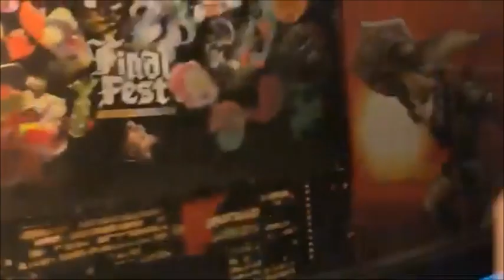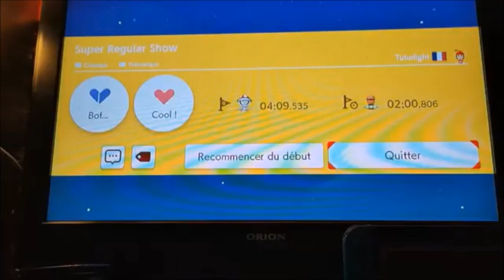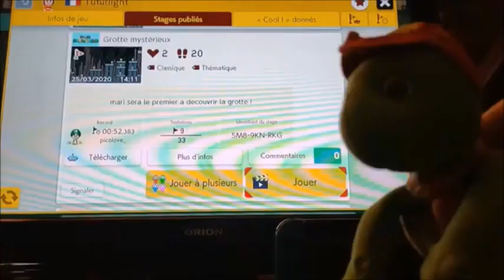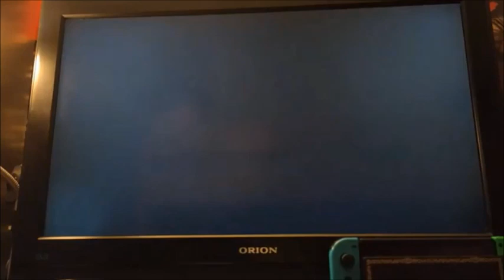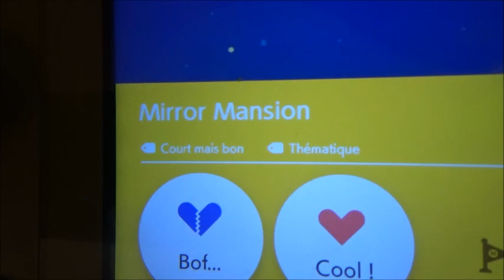Finn vs Jake dans Super Mario Maker 2 Episode 6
Episode 6 : Question de miracle